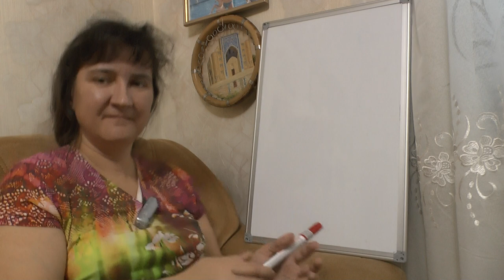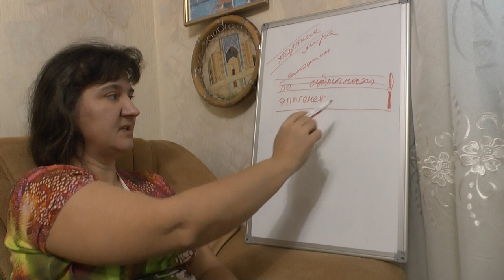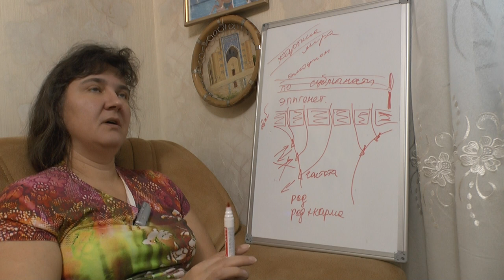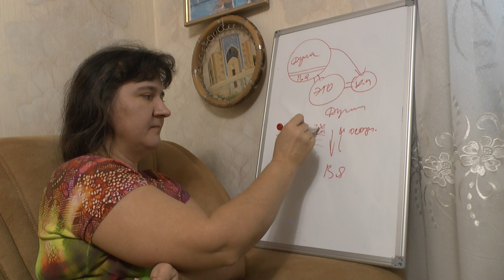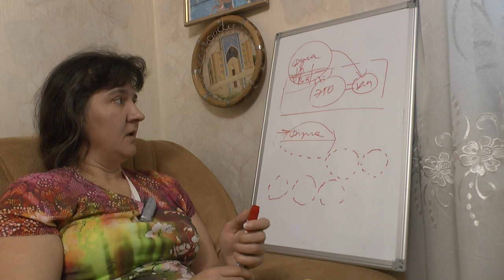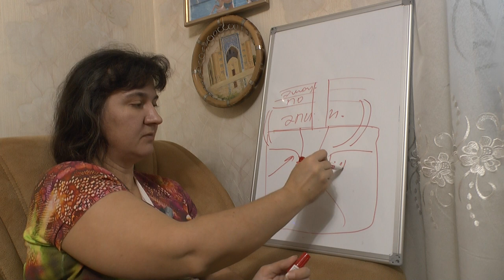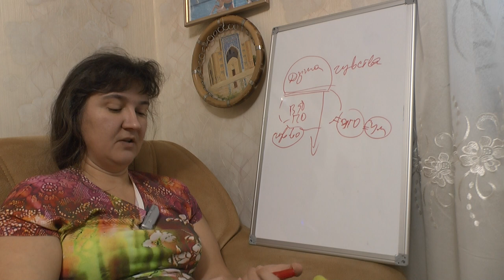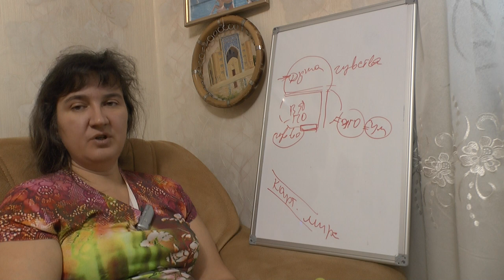Системно о психике и работе с ней